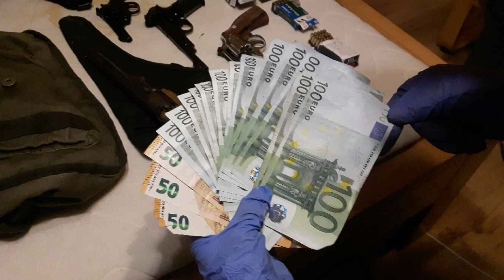Zorganizowana grupa zbrojna w rękach Straży Granicznej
Funkcjonariusze Straży Granicznej rozbili międzynarodową zorganizowaną grupę przestępczą o charakterze zbrojnym, o udział w której podejrzanych jest 8 cudzoziemców, w tym jej organizator. Członkowie grupy usłyszeli zarzuty dotyczące produkcji, przemytu oraz dystrybucji znacznych ilości nielegalnych papierosów. W wyniku działalności grupy Skarb Państwa mógł stracić co najmniej 100 mln zł.

Trwające od kilku miesięcy czynności w sprawie, prowadzone przez funkcjonariuszy Nadwiślańskiego Oddziału Straży Granicznej przy współpracy ukraińskich i mołdawskich służb, doprowadziły do rozbicia zorganizowanej grupy przestępczej, wyspecjalizowanej w nielegalnej produkcji i dystrybucji wyrobów akcyzowych - głównie papierosów, oraz ich przemycie poza granice Polski. Trzon grupy stanowiło 7 mężczyzn i jedna kobieta. Są to obywatele Ukrainy, Mołdawii, Rumunii i Gruzji. Wśród zatrzymanych jest organizator całego procederu, 50–letni obywatel Ukrainy. Niektórzy członkowie gangu są dobrze znani europejskim organom ścigania.

Z zebranych materiałów wynika, że grupa przestępcza od maja 2017 roku, w ramach swojej nielegalnej działalności, wyprodukowała i wprowadziła do obrotu ponad 96 mln sztuk papierosów. Skarb Państwa z tytułu należnych podatków mógł ponieść straty w wysokości co najmniej  100 mln zł.

Akcja miała miejsce 13 marca br. na terenie woj. kujawsko–pomorskiego, w miejscowościach Włocławek i Skąpe.  Grupy realizacyjne weszły na 8 adresów zamieszkania oraz do hali przemysłowej, w której odbywała się regularna produkcja papierosów. Na miejscu funkcjonariusze zabezpieczyli znaczne ilości papierosów oraz 2,5 tony tytoniu, a także kompletną linię produkcyjną, której wydajność szacuje się na ok. 60 tys. papierosów na godzinę. W miejscach zamieszkania członków grupy przestępczej funkcjonariusze ujawnili nielegalne 4 sztuki broni palnej, 260 sztuk amunicji, dwa tłumiki oraz jeden granat bojowy.

Wszyscy zatrzymani cudzoziemcy przebywali na terytorium RP legalnie. W związku z popełnionym przestępstwem Straż Graniczna zweryfikuje zasadność ich pobytu w Polsce. Sprawę nadzoruje Prokuratura Okręgowa we Włocławku.

Zatrzymanym osobom prokurator przedstawił zarzuty dotyczące udziału w zorganizowanej grupie przestępczej o charakterze zbrojnym, za co grozi kara pozbawienia wolności od 6 miesięcy do 8 lat. Organizator dodatkowo usłyszał zarzut kierowania grupą, co zagrożone jest karą pozbawienia wolności nawet do lat 10.

Sąd Rejonowy we Włocławku, na wniosek prokuratora, w stosunku do 7 zatrzymanych zastosował środki zapobiegawcze w postaci tymczasowych aresztów i jeden środek wolnościowy w postaci poręczenia majątkowego w wysokości 200 000 zł.

materiał filmowy: Nadwislański OSG